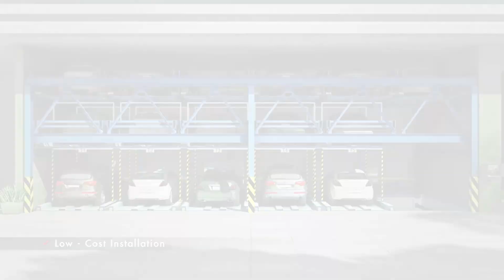Hệ thống đỗ xe thông minh kiểu xếp hình - SUMAC.VN - 0911034775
Bãi đỗ xe thông minh kiểu xếp hình, bãi đỗ xe ô tô thông minh,
Máy & thiết SUMAC chuyên thiết kế, chế tạo các công trình kết cấu thép, thiết bị nâng hạ chất lượng tốt, an toàn và giá thành cạnh tranh.
MÁY & THIẾT BỊ SUMAC
Giao hàng, bảo hành hàng toàn quốc
Mechanical Engineer
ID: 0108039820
Hệ thống đỗ xe oto nhiều tầng trong thời đại bốn bánh phát triển ngày càng mạnh. Hạ tầng bãi để xe oto nhiều tầng là nhu cầu tất yếu.
Ưu điểm của bãi để xe oto nhiều tầng bằng kết cấu thép:
1.Thời gian thi công móng, lắp dựng kết cấu nhanh
2. Vận hành và quản lý tự động thông minh
3. Chi phí đầu tư thấp
4. Dễ dàng bảo dưỡng, thời gian hao mòn hệ thống dài hạn
5. Hệ thống đỗ xe chiếm diên tích nhỏ hơn so với bãi để xe thông thường
6. Dễ dàng di dời hệ thống
7. Độ bền của bãi đỗ xe cao
8. Hệ thống đỗ xe nhiều tầng có tính thẩm mỹ, hiện đại
Thời gian bảo hành: 5 năm
Hệ thống đỗ xe thông minh nhiều tầng có các loại sau
- Hệ thống đỗ xe kiểu vòng xoay.
- Hệ thống đỗ xe dạng xếp hình
- Hệ thống đỗ xe ít chỗ cho biệt thự, hộ gia đình
Việc lựa chọn dạng hệ thống đỗ xe phụ thuộc vào số lượng xe của bãi, diện tích mặt bằng lắp dựng hệ thống đỗ xe, phụ thuộc vào mỹ quan của công trình sao cho đồng bộ, thẩm mỹ cao.
* Hệ thống đỗ xe nhiều tầng dạng vòng xoay có các loại sau
1. Hệ thống đỗ xe nhiều tầng 6 chỗ
2. Hệ thống đỗ xe nhiều tầng 8 chỗ
3. Hệ thống đỗ xe nhiều tầng 10 chỗ
4. Hệ thống đỗ xe nhiều tầng 12 chỗ
5. Hệ thống đỗ xe nhiều tầng 14 chỗ
6. Hệ thống đỗ xe nhiều tầng 16 chỗ
* Hệ thống đỗ xe nhiều tầng dạng xếp hình: phù hợp với hệ thống đỗ xe tầng hầm, hệ thống đỗ xe cao tầng
* Hệ thống đỗ xe đơn giản ít chỗ để từ 2 đến 4 chỗ là hệ thống đỗ xe chủ yếu cho các hộ gia đình
Máy & thiết bị SUMAC rất mong đồng hàng cùng các bạn vì một môi trường giao thông văn mình, hiện đai và hiệu quả.